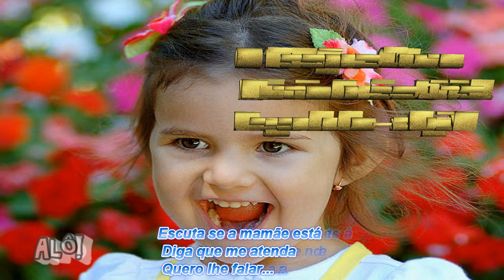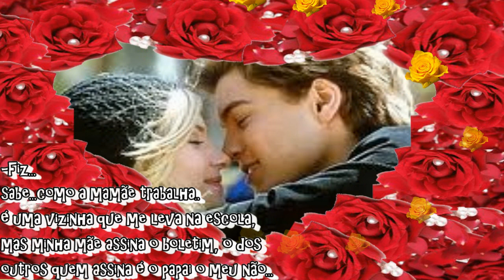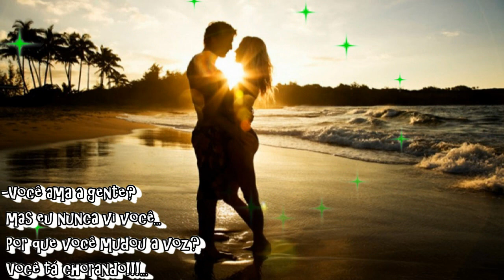O Telefone Chora - Márcio José e Liriel - Leg - sApiN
Dizem que quem vive do passado é museu...
Eu concordo...
Viver do passado é não conseguir carregar o fardo da vida,
que é imposta impreterivelmente a nós.
Recordar os bons momentos é reviver um passado que foi bom...

O Telefone Chora - Márcio José e Liriel

-Alô?!
Escuta se a mamãe está
Diga que me atenda
Quero lhe falar
-Ah! Você é o mesmo que telefonou da outra vez..
eu acho que ela tá tomando banho , não pode atender
Diga que é preciso e que é importante
Que venha me escutar...
-Tá! Mas eu acho que você fez alguma coisa pra ela,
porque da outra vez quando eu fui chamar, ela disse baixinho...
...Diga que a mamãe não está!!!...
Me conta o seu titio é bom?
Você vai a escola?
Já fez a lição?
-Fiz...
sabe...como a mamãe trabalha..
é uma vizinha que me leva na escola,
mas minha mãe assina o boletim,
o dos outros quem assina é o papai o meu não...
Sabe a seta anos que eu estou sofrendo
A idade que você já tem
-Eu não!!!
eu só tenho seis anos,
mas você conhece a minha mãe?
Ela nunca me falou de você,
espere que eu vou chamar...
O telefone chora e ela não quer falar
Pra quem dizer te amo
Se ela não vem me escutar
O telefone chora compreende o meu penar
Pois sabe que ela não vai perdoar
E quando você esta de férias no hotel da praia
Você gosta do mar?
-Gosto de brincar na areia, também já sei nadar,
mas como você sabe do hotel na praia?
você já esteve lá alguma vez?
Sim, a muitos anos depois deixei vocês
Mas eu as amo...
-Você ama a gente?
mas eu nunca vi você...
Por que você mudou a voz???
Você tá chorando!!!
Jamais compreenderá
O telefone chora pra nunca mais chorar
Quando souber por que compreenderá
Diga que atenda...
-Ela tá saindo...
Diga que espere...
-Ela já foi...
Se ela já foi então adeus
-Tchau!
Adeus filha...